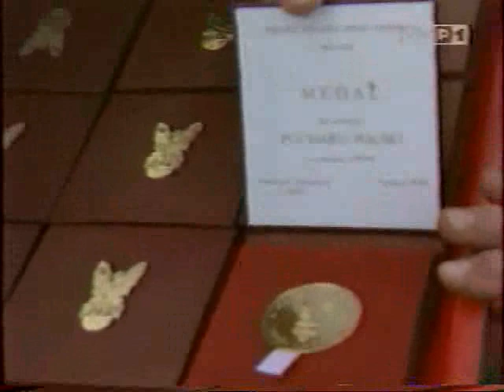18.06.1994 Legia Warszawa - ŁKS 2-0 (0:0) Finał Puchar Polski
Sezon 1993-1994 | Puchar Polski – Finał
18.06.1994 | Stadion: Wojska Polskiego w Warszawie
Widzów: 20 tys. | Sędzia: Krzysztof Perek (Poznań)
Legia Warszawa - ŁKS Łódź 2-0 (0:0)
Strzelcy bramek:
1:0 W.Kowalczyk 74, 2:0 Podbrożny 86

Składy:
Legia: Robakiewicz, Jóźwiak, Kruszankin, Ratajczyk, Jałocha, R.Michalski, L.Pisz, Wędzyński, Fedoruk (72 Szeląg), Podbrożny, W.Kowalczyk.
Trener: Paweł Janas
ŁKS: Woźniak, R.Pawlak, Chojnacki, Bendkowski, Lenart, Podolski, Kaczówka (85 Dziedzic), Krysiak, Ambrożej, Cebula, Płuciennik (65 Soszyński).
Trener: Ryszard Polak